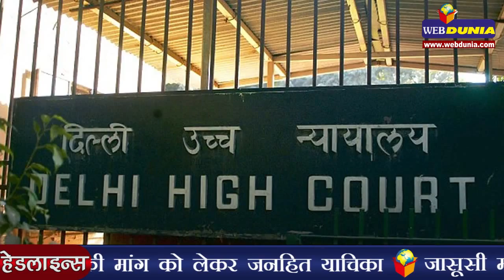भारत ने जीती फ्रीडम टेस्ट सीरिज : India Won Freedom Test Series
विराट कोहली की अगुवाई वाली भारतीय टीम ने दक्षिण अफ्रीका के खिलाफ फ्रीडम टेस्ट सीरीज 3-0 से जीत ली। फिरोजशाह कोटला मैदान पर चौथे और अंतिम टेस्ट मैच में भारत ने मेहमान टीम को 337 रनों से हराया।